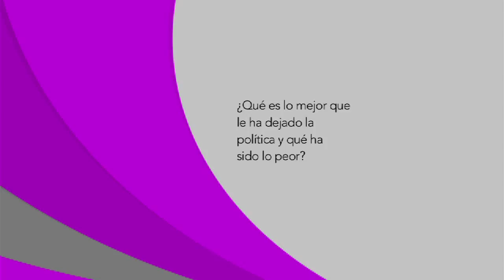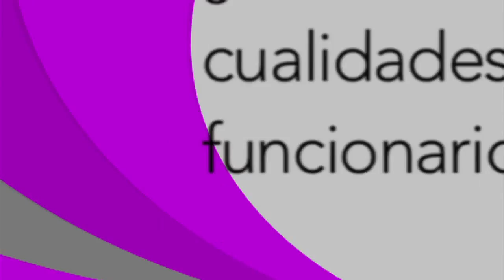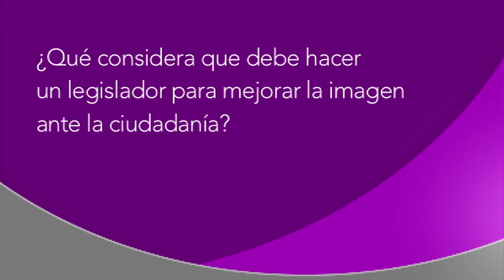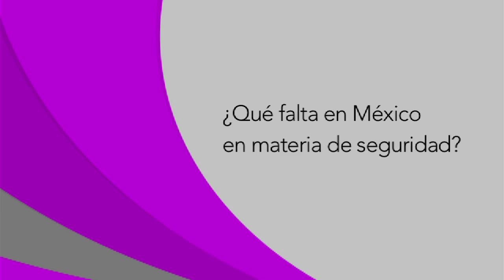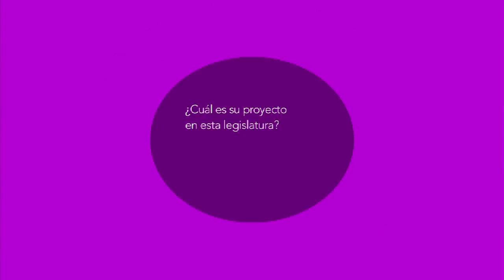Entrevista LXIII Legislatura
Entrevista realizada por el departamento de Comunicación Social de la Cámara de Diputados en la que hablé sobre distintas etapas de mi vida.